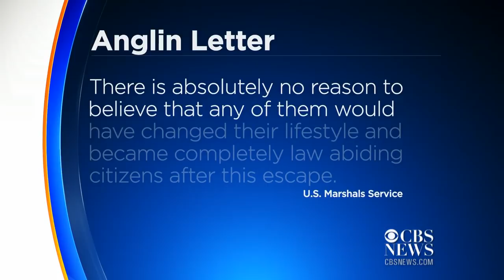Escaped Alcatraz inmate allegedly wrote letter after vanishing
CBS station KPIX-TV obtained a letter allegedly written by one of the men who escaped from the federal prison on San Francisco's Alcatraz Island in 1962. The escape is one of the country's greatest mysteries. Betty Yu of KPIX-TV reports.